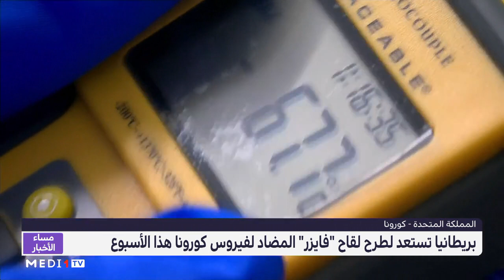بريطانيا تستعد لطرح لقاح "فايزر" المضاد لفيروس كورونا